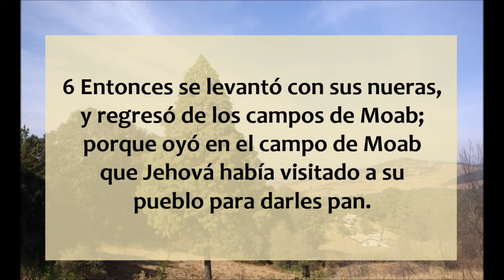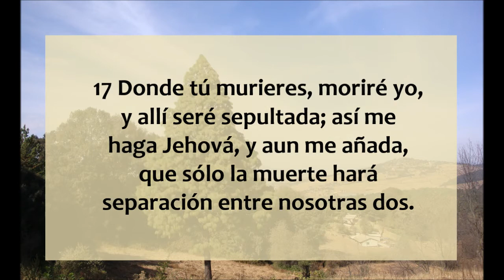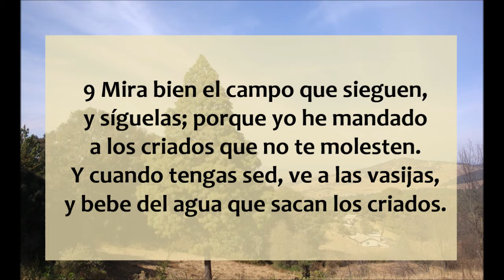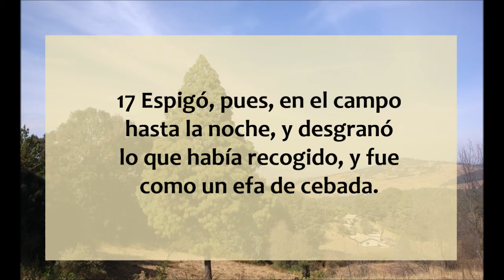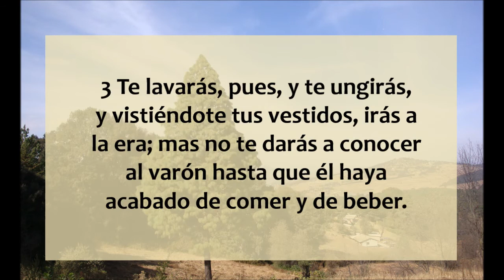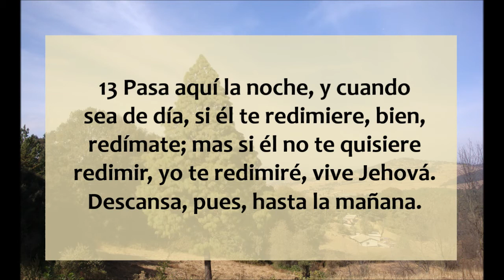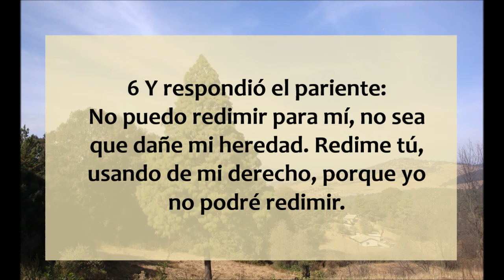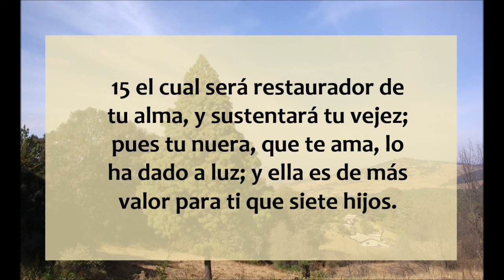La Biblia hablada / Rut 1 - 4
Rut capítulos 1 al 4